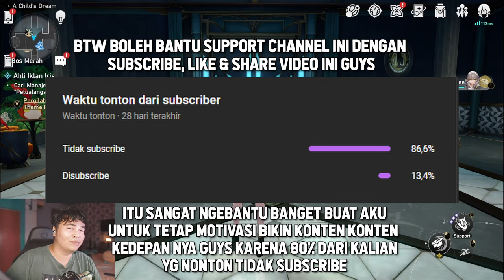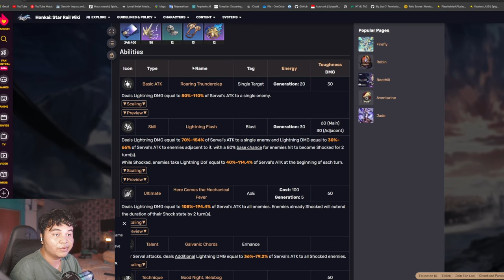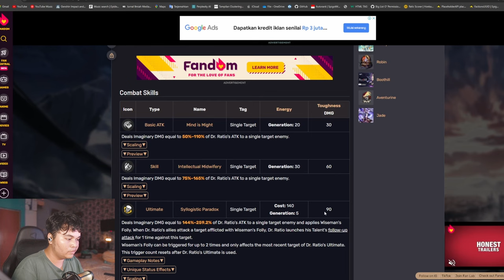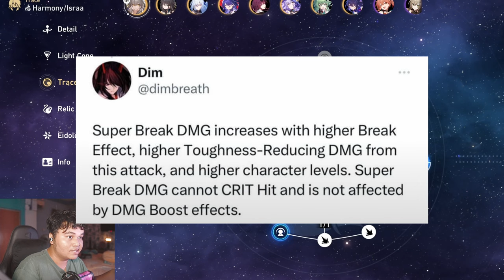Panduan Lengkap Build Trailblazer Harmony Bikin Meta Break Effect Makin GG! - Honkai: Star Rail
Timestamp:
0:00 Role Trailblazer Harmony
1:04 Penjelasan & Cara Kerja Kit Trailblazer Harmony
1:54 Penjelasan Damage "Super Break"
6:02 Cara Kerja Kemampuan Tambahan Trailblazer Harmony
7:30 LightCone Terbaik Trailblazer Harmony untuk F2P & P2P
9:30 Relic Set Terbaik buat Trailblazer Harmony
10:35 Planatary Set Buat Trailblazer Harmony
11:25 Main Stats Dan Substats Relic Trailblazer Harmony
12:18 Party Rekomendasi buat Trailblazer Harmony
14:35 Cara Main Trailblazer Harmony

Trailblazer Harmony build.
Trailblazer Harmony guide.
Trailblazer Harmony f2p guide.
Trailblazer Harmony damage build.
Trailblazer Harmony cara build.
cara build Trailblazer Harmony hsr.
Trailblazer Harmony material honkai star rail.
Trailblazer Harmony trace material honkai star rail.
Trailblazer Harmony Light cone Honkai star rail.
Trailblazer Harmony Honkai Star Rail.
Trailblazer Harmony Relic Honkai Star Rail.
Trailblazer Harmony 2.2 Honkai Star Rail.
Trailblazer Harmony Honkai Star Rail 2.2.
Trailblazer Harmony.
Trailblazer imaginary build.
Trailblazer imaginary.
Trailblazer imaginary guide.